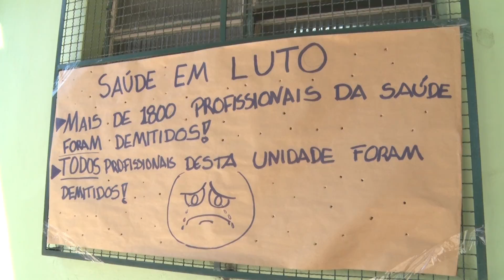Com extinção do Imesf, projetos desenvolvidos em unidades de saúde de Porto Alegre estão em risco.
Conheça o projeto premiado de horta comunitária na Unidade de Saúde Osmar Freitas que pode ser encerrado com a extinção do Imesf.